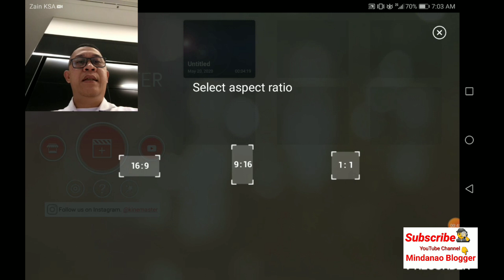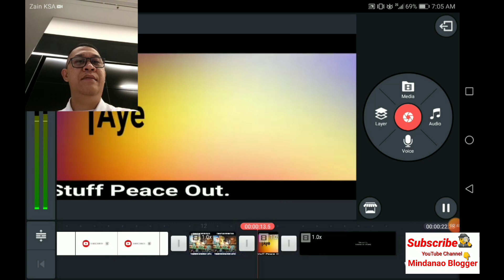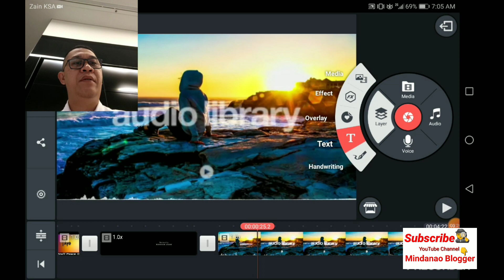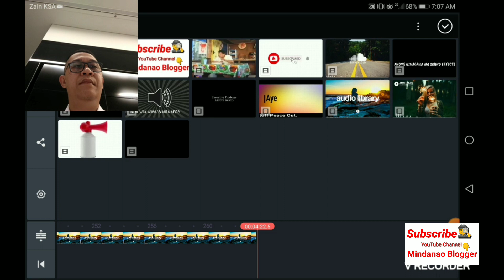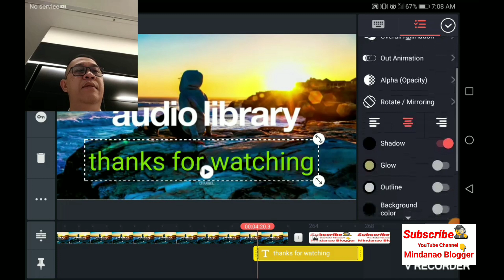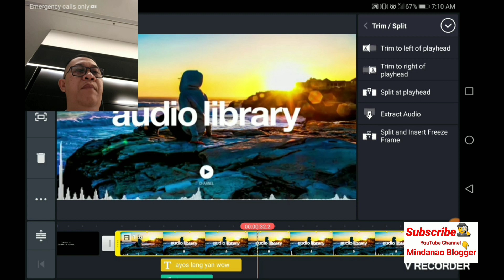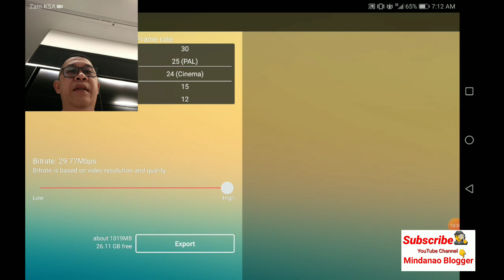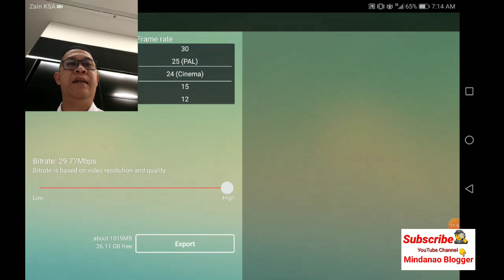KINE MASTER VIDEO EDITOR FOR BEGINNERS